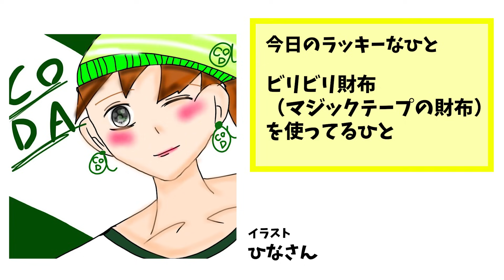【マリオメーカー】これは過去最難レベルのシリーズかもしれん！【実況プレイ】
WiiUソフト「スーパーマリオメーカー」（Super Mario Maker）を実況プレイ！
あぁやっぱりこのシリーズ好きだわぁぁｗｗｗ

『CO-DAのぐっばいちゃんねる！』は

作曲：Gowrock　タイトル：Astronaut